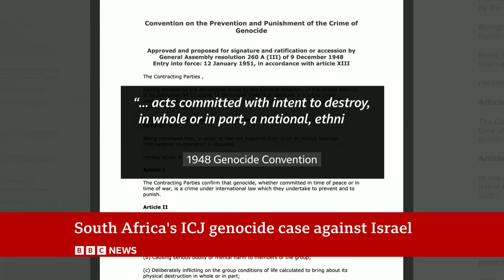UN court hears South Africa case accusing Israel of genocide in Gaza | BBC News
The UN's International Court of Justice is hearing a case brought by South Africa accusing Israel of committing genocide against Palestinians in Gaza.

The submission also calls on the court to order Israel to stop military operations there.

The ICJ will deliver only an opinion on the genocide allegation as the case is not a criminal trial, although it is being closely watched.

Israel has vehemently rejected the accusation as "baseless".